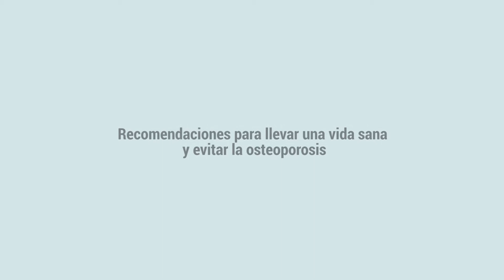Lleva una alimentación sana para prevenir la Osteoporosis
En Revista Compensar puedes encontrar contenidos relacionados con bienestar, temas de actualidad y salud, así como al mejoramiento de tus finanzas.